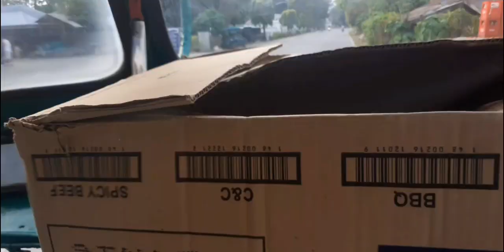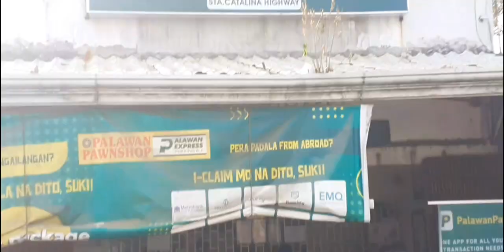Papunta ng simbahan, nasiraan na naman.